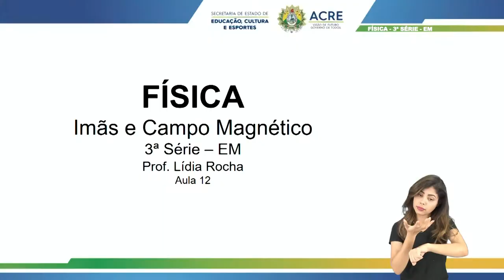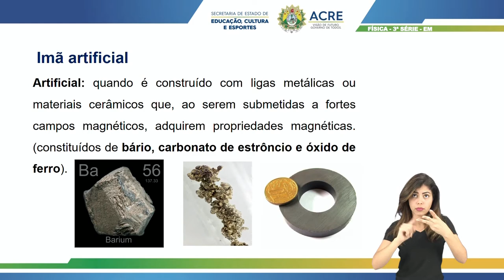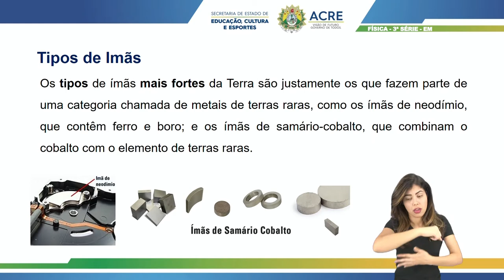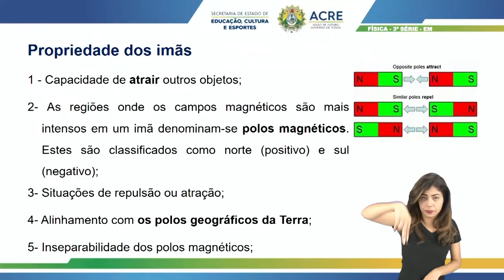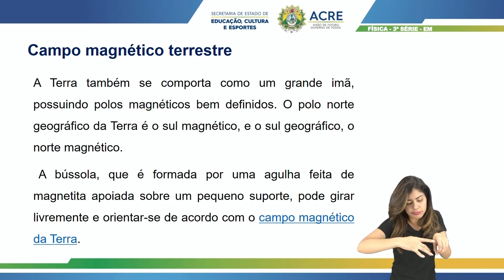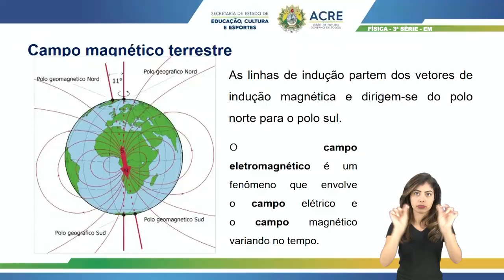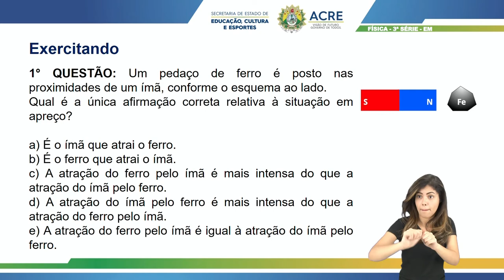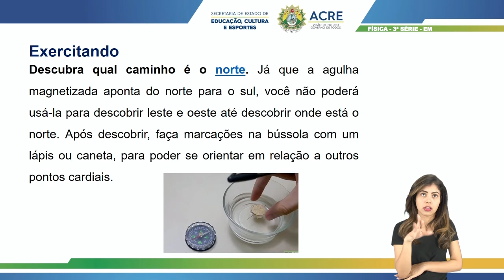3ª Série - Física - Aula 12 - Imãs e Campo Magnético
3ª Série do Ensino Médio.
Aula 12 de Física.
Tema: Imãs e Campos Magnéticos.
Professora: Lídia.